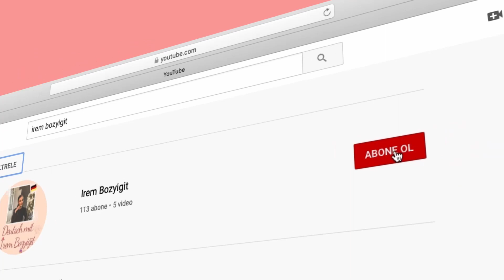Deutsch-Englische Wörter Challenge! OMG!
Haaaallooooo! Da bin ich wieder mit dem neuen Video.
Diesmal mal mit was anderem :)
Meine Freundin und ich haben eine Deutsch-Englische Wörter Challenge gemacht.

Intro: Orhan Sayılı 🙏🏻